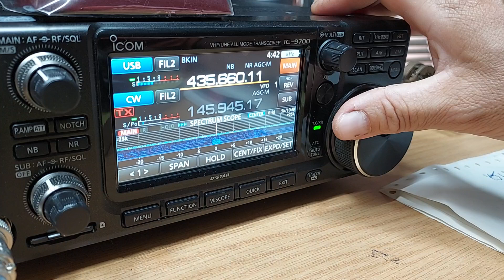Heard 4J6D ssb qso with VU2AAP on Satellite DOSAAF-85 (RS-44) 04:41 utc, 8 September 2024@OK03fp